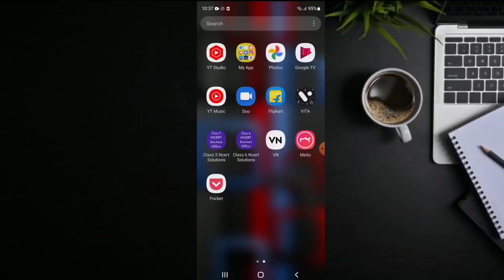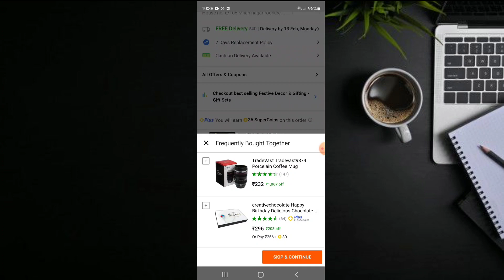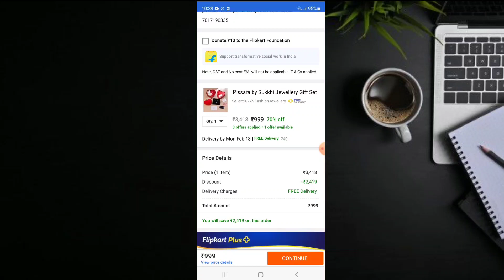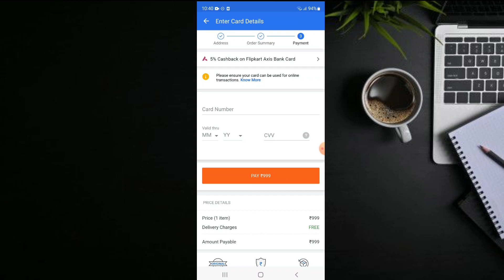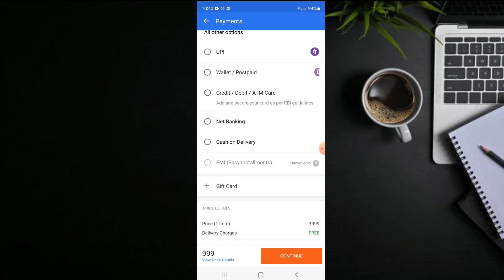Valentine Days me Surprise Gift kaise order karen online apne Valentine ko | Valentine day gift ❤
dosto iss video me hum aap ko bta rhe hai ki aap flipkart se online Valentine day me gift kaise Kar sakte hai.